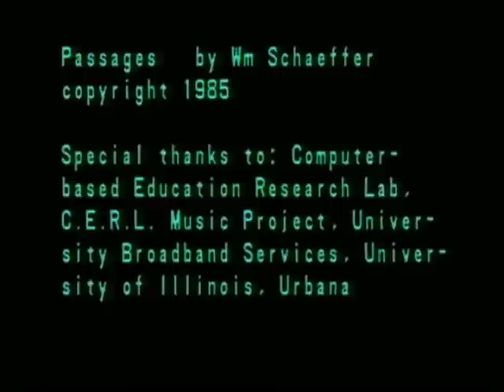Passages by Bill Schaeffer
(I changed the name to Hetrodyne Passages for uploading, but have restored the original name - Wm S. 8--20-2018)

Produced at the University of Illinois in 1985

This piece is unique because both the video and audio are created from heterodyne interference artifacts (each in their respective domains).

The video feedback was created at the UBS studios at the University of Illinois.    The heterodyne interference of the two grids of resolution between the camera tube and the TV monitor give the shape its unique texture.

The music was created at the PLATO Music Reasearch project at C.E.R.L. at the University of Illinois.   The song "Grind" is available on "PLATO Computer Music 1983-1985"

The music was generated at such a low frequency specification that we are actually hearing the pitch created by the individual points of the digital waveform.    The rhythms ARE the frequencies of the notes (very low sub audible frequencies).

 The music was created by holding down certain keys on the keyboard in unison.     An octave higher was twice as fast.  An octave and a fifth was three times as fast.     The pitch mis-tunings are due to calculation errors due to lack of precision at very low, low frequencies.   (I was "gaming the system" to see what it would do and the result was pure sonic beauty)